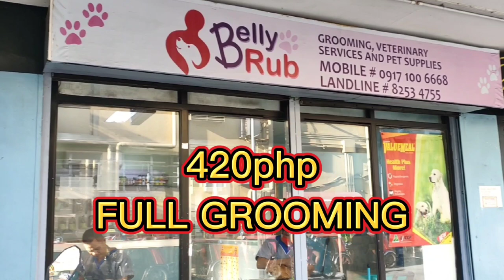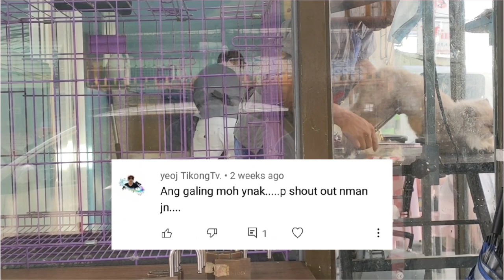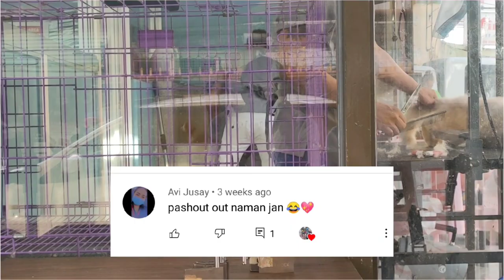BASIC #9 | CAT FULL GROOMING | PERSIAN X FOLD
NEED DIN I GROOM ANG CAT